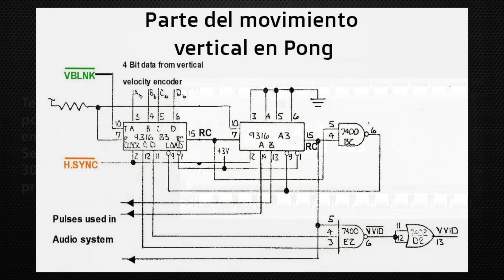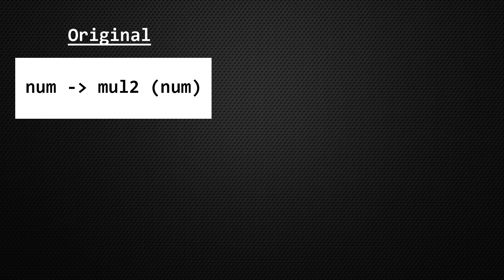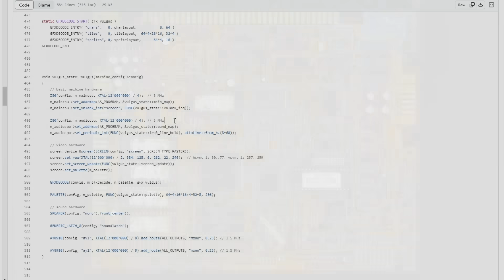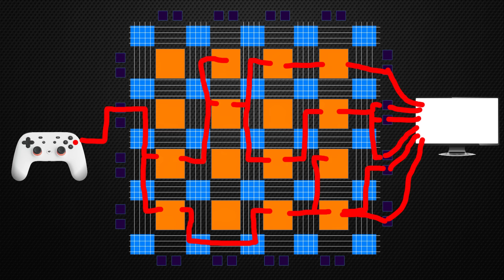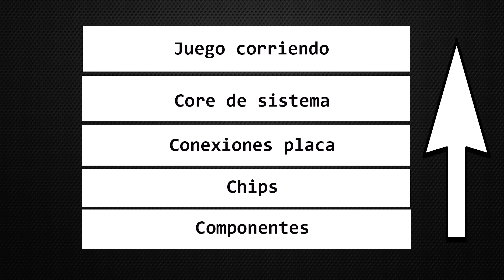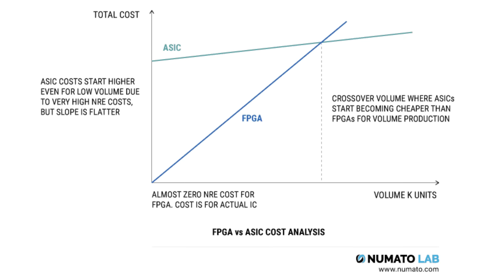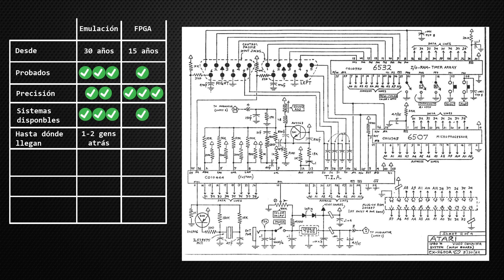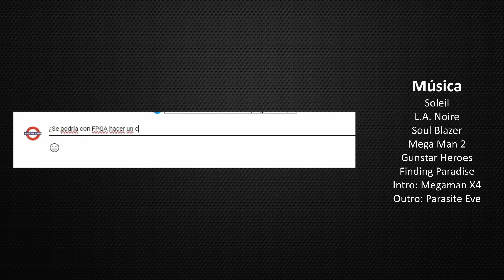¿Qué es FPGA? 🎮Comparamos FPGA y EMULACIÓN para videojuegos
Los FPGA sirven para jugar vídeosjuegos, ¿son parecidos a los emuladores? Vamos a ver qué es cada cosa, a compararlos y a ver otros usos de los FPGA.

00:00 Presentación + intro
00:37 Simulación
01:40 Emulación
05:38 Clean room design
07:03 FPGA
09:53 Otros usos (de FPGA)
11:36 Emulación vs FPGA
14:52 Dudas

Vídeos y Listas de reproducción relacionadas

Créditos

L.A. Noire
Soul Blazer
Mega Man 2
Gunstar Heroes
Finding Paradise
Intro: Megaman X4
Outro: Parasite Eve